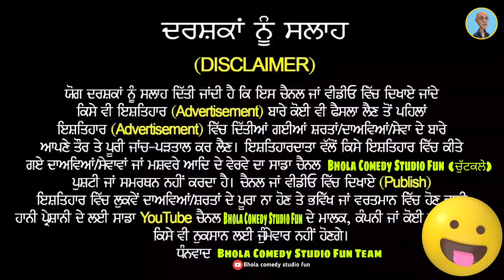Captain amarinder funny video | Arusha Alam funny video | punjabi comedy video | funny video 2021